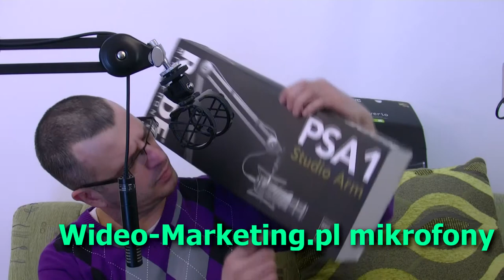Mikrofon JVC i rola dobrego dźwięku w marketingu wideo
Porównanie jakości dźwięku z bezpośrednio z  mikrofonu kamery, a mikrofonu zewnętrznego tej samej firmy.

Widać wyraźną różnicę w jakości dźwięku, aczkolwiek trzeba przyznać, że mikrofony JVC wbudowane w kamerach są bardzo przyzwoitej jakości.
Zapraszam do komentarzy na temat innych kamer oraz testów wbudowanych w nich mikrofonów. Fajnie by było to zrobić w formie odpowiedzi wideo. Może masz jakieś inne zdanie na ten temat.